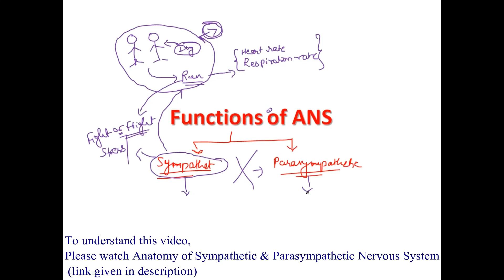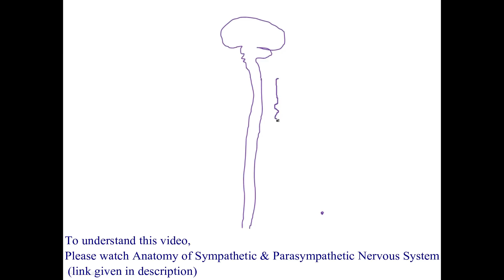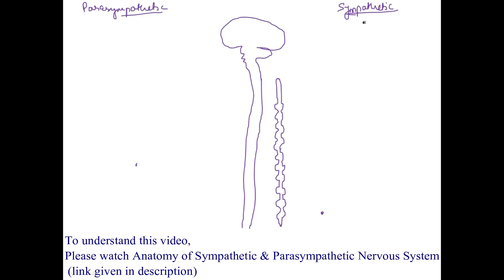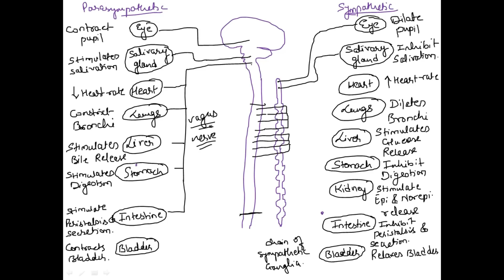Functions of Sympathetic & Parasympathetic Nervous System in Hindi | Bhushan Science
In this video we discussed about the functions of autonomic nervous system.
The autonomic nervous system is a control system that acts largely unconsciously and regulates bodily functions such as the heart rate, digestion, respiratory rate, pupillary response, urination etc.

In this channel we are trying to discuss and explain the whole syllabus o Human Anatomy and Physiology for B. Pharm first year.
The videos are strictly as per the syllabus prescribed by Pharmacy Council of India (PCI).

Meninges of Brain and Spinal Cord | Dura Mater |Archnoid Mater |Pia Mater in Hindi | Bhushan Sciecne